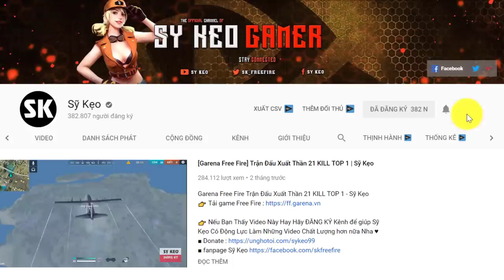[Free Fire] Bắn HEADSHOT Xuyên Xe Top 1 Là Dễ | Sỹ Kẹo